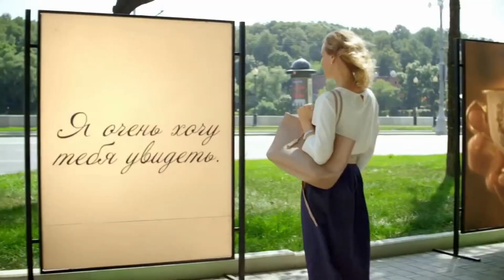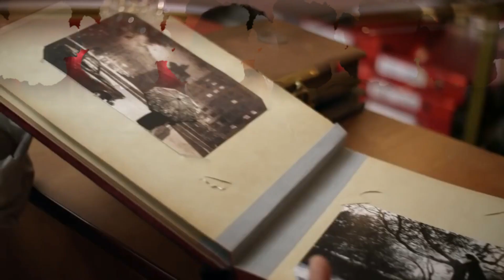Александр Никитин и Мария Куликова. Привет, любовь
Кадры из к/ф "Парфюмерша 2,3"
Исп.Я.Сумишевский